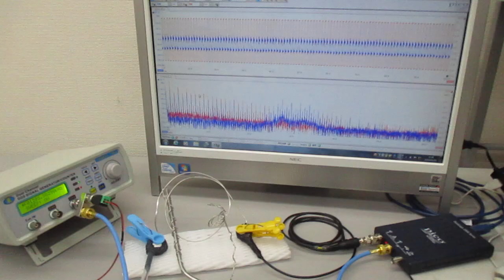線材の音響特性を利用した超音波発振制御技術 ultrasonic-labo